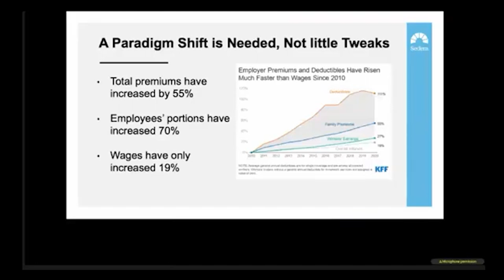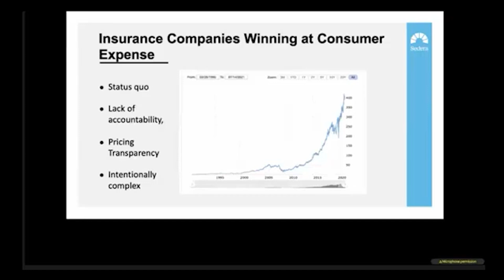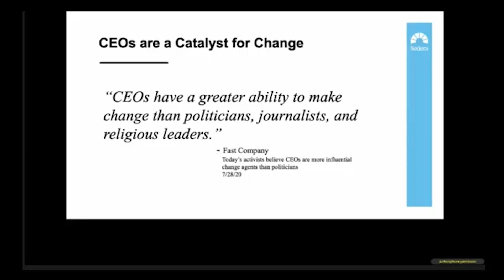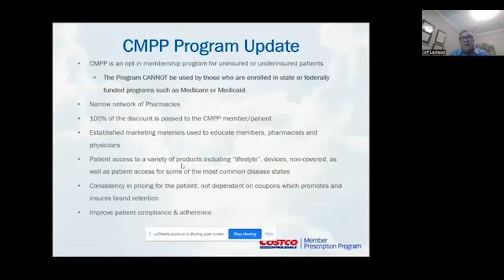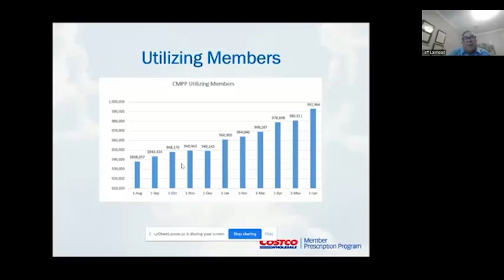Highlights - Paying for Catastrophic Care Through Alternative Payment Models